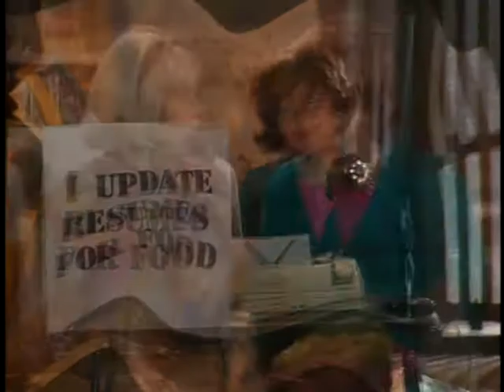The Kids in the Hall - S04E16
Guilt, The Kathi's: Monday Meeting, The Voices, Steps: Hot, Becoming A Man, Steps: Drag, The Collector, Steps: Issues
1994